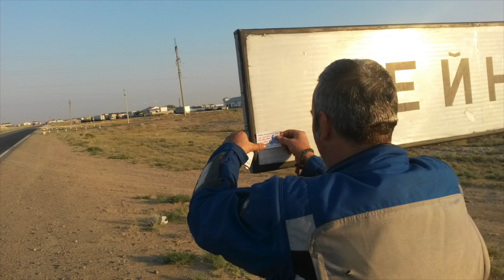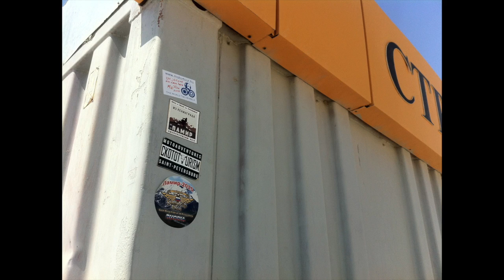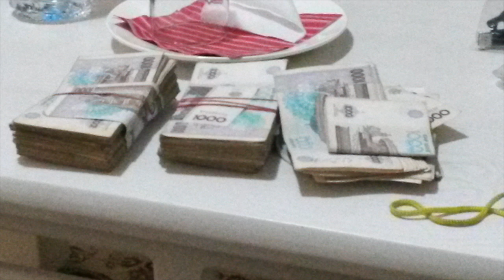Silk Road 2015 Part 1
Magyarországról indulva Bulgárián keresztül Törökország, Grúziába lépve átkelünk a Kaukázuson, majd megkerüljük északról a Kaszpi-tengert. A Kara-kum sivatagon át érünk Ázsia szívébe, felfedezzük a Selyemút ma fennmaradt részeit. A nagyobb városokban (Khiva, Bukhara, Samarkand, Dushabe)egy-egy napot eltöltünk, majd ezeket elhagyva bemegyünk a nagy hegyek közé, a Pamír hegységbe, az M41-s jelzésű úton, amit ma Pamír highway-nek is neveznek. Nem autópályára kell gondolni, hanem inkább egy magaslati útra. Nos, a Pamír Highway a világ második legmagasabb útvonala az Ak-Baital Pass 4655 méteres tengerszint feletti magasságával.

Starting from Hungary via Turkey, Bulgaria, Georgia, stepping cross the Caucasus and bypass north of the Caspian Sea. The Karakum Desert desert we get into the heart of Asia, exploring the remaining part of the Silk Road today. In the major cities (Khiva, Bukhara, Samarkand, Dushara) spends a day and then leaving them get into the high mountains, in the Pamir Mountains, down the road M41's marked with what today's Pamir Highway is called. You do not have to think about a motorway, but rather a high-altitude trip. Well, the Pamir Highway is the world's second highest path over the height of the Ak-Bait Pass 4655 meters above sea...